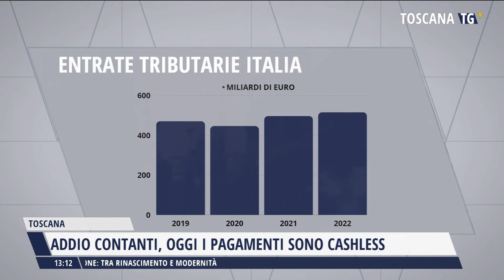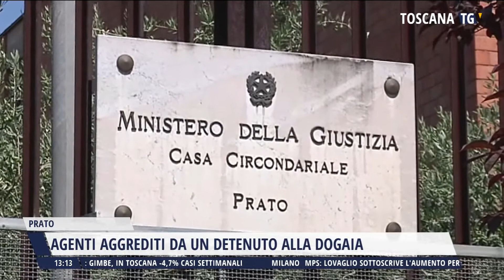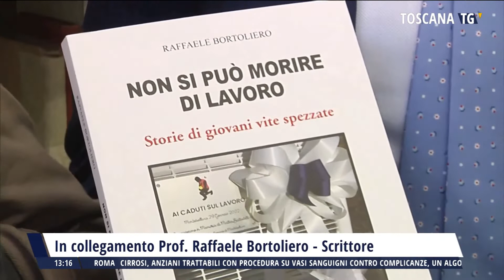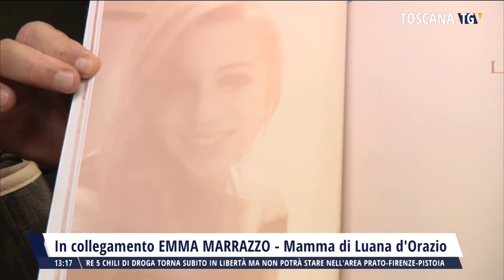2022-10-20 TG MERIDIANO